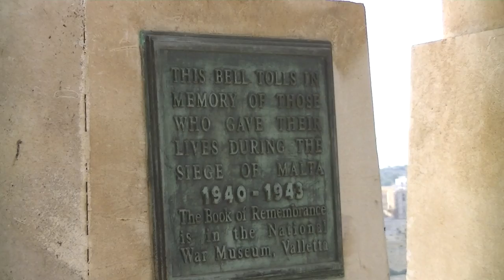View from Siege Bell War Memorial, Valletta, Malta (00795)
View from Siege Bell War Memorial, Valletta, Malta